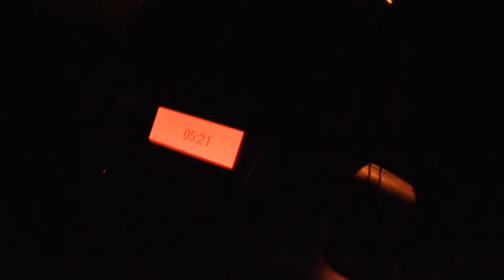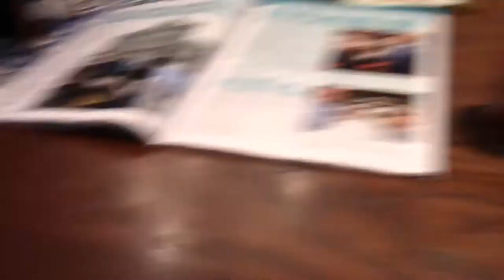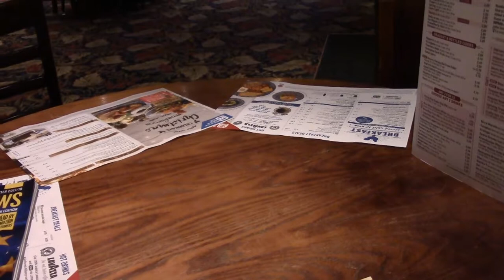It's Raining Back Home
It's December, so it's time for the Festive Beano. This time it's BRM17, Birmingham 2017. Newport, The Tilt, The Square Peg and Premier Inn New Street. Dark but good.